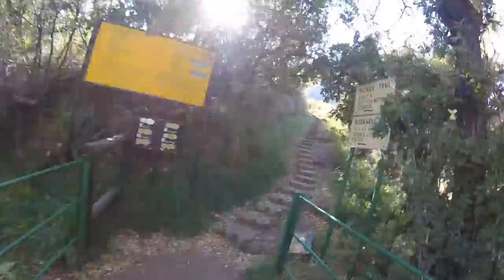Weekend away in Clarens, Free State